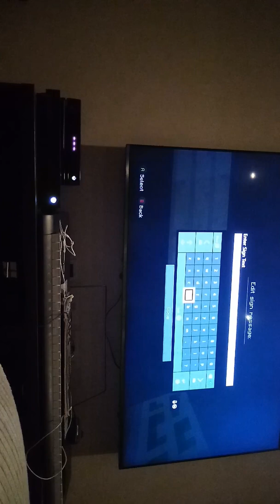The story of the greatest teacher (Minecraft film)